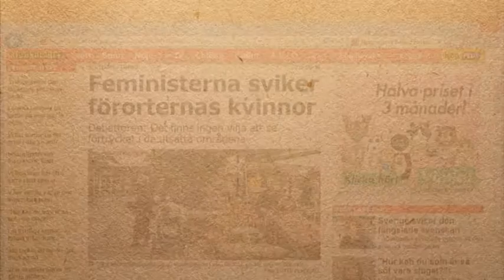Don't mention the kvinnoförtryck in the förorten